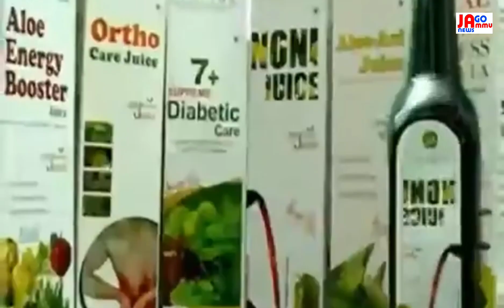Defence Road पर बने Kolpur Bridge का!​​DG, BRO, Lieutenant General Rajeev Choudhary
Defence Road आपके सफर को करेगा आसान!
जल्द आएंगे Defence Minister# Rajnath Singh Innauguration करने Defence Road पर बने Kolpur Bridge का!
​​DG, BRO, Lieutenant  General Rajeev Choudhary @Jago Jammu News